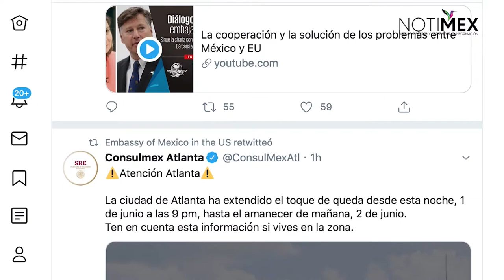Consulados en EUA piden a mexicanos respetar toques de queda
Ante las protestas en Estados Unidos contra el racismo y por el asesinato de un afroestadounidense, las autoridades consulares de México alertaron a los connacionales que radican en ese país y les pidieron respetar los toque de queda que han sido declarados.